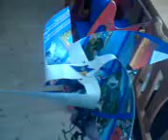Wind mill part 3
Testing different types of wind catchers to see... (more)
Added: March 15, 2008
Testing different types of wind catchers to see what I will choose to drive an 12 volt car generator.